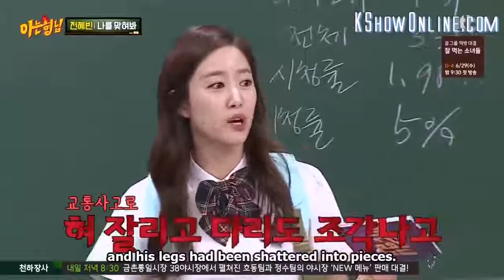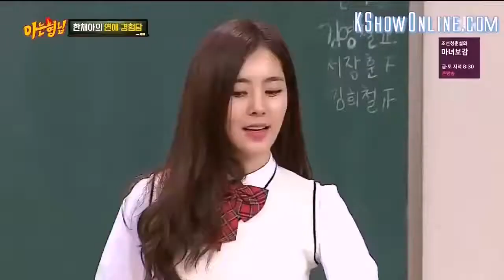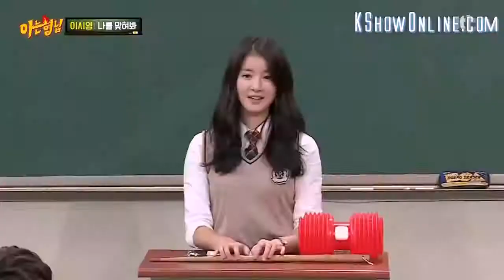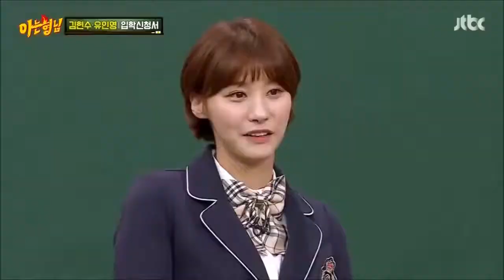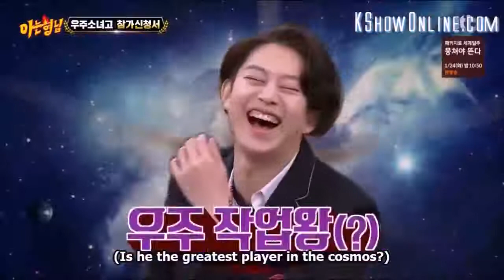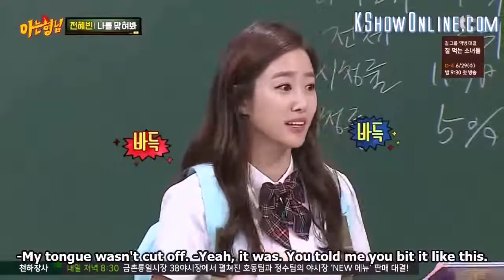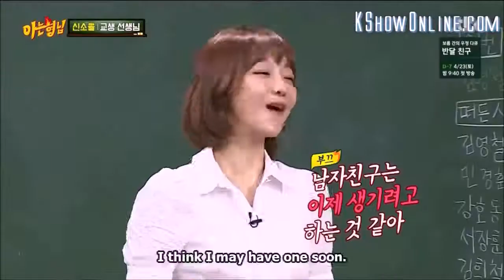Flirty Kim Heechul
This is an updated version of the one blocked by JTBC. I took out/shorten the clips that violate their new copyright restriction. I also added scenes from the newer .

I wanted to make season 2 of Heechul's savageness but real life is being a bitch right now . I've been so busy I haven't even watch some of the latest .

Watch Knowing Brothers KimHeechul being Flirty.

Life bar videos were subbed by Anandayuhee. For  episodes of Life bar : Lipstick Prince part was taken from a video on youtube .